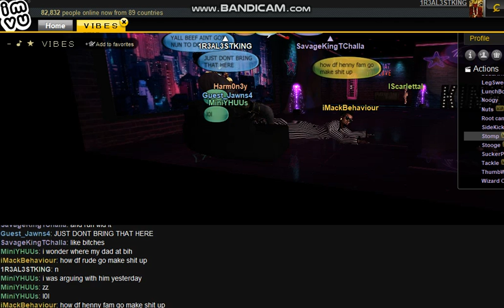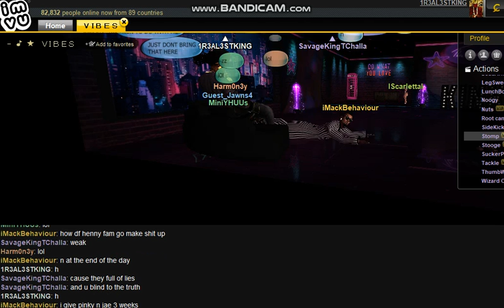SavageKingTChalla HMM IT OK IT ALRIGHT PRT2